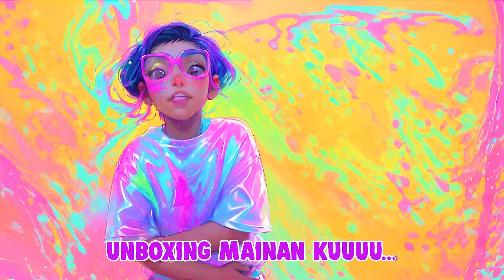VLOG - MAZAYA DIUNDANG KE GEDUNG KEMENTRIAN PPPA DAN KETEMU IBU BINTANG PUSPAYOGA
Vlog kali ini Mazaya diundang ke gedung mentri PPPA dan ketemu ibu Bintang Puspayoga, mazaya di undang ke "Podcast Sapa (Sahabat Perempuan dan anak)" bareng ka Nabila Ishma setelah podcast bareng ka Nabila, Mazaya ketemu ibu mentri PPPA (Pemberdayaan Perempuan Dan Perlindungan Anak) yaitu Ibu Bintang Puspayoga. Mazaya ngobrol - ngobrol dan makan siang bareng ibu mentri.

TikTok 1. :  daddynmazaya
TikTok 2 :  dadyandmazaya